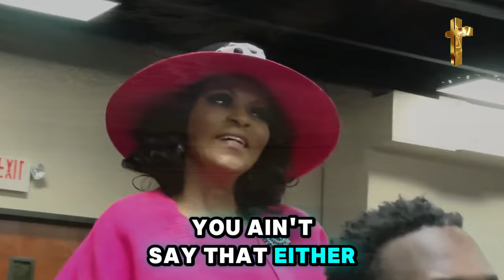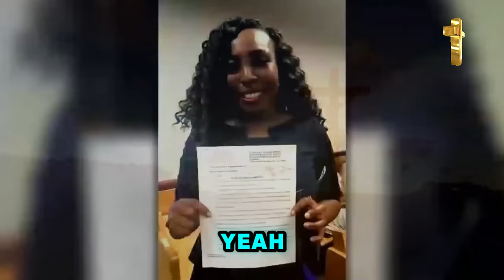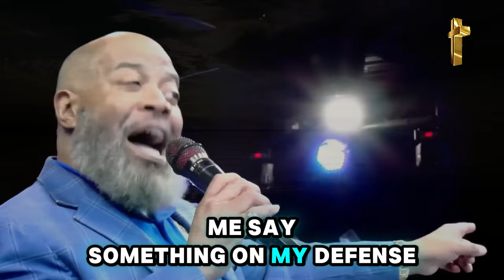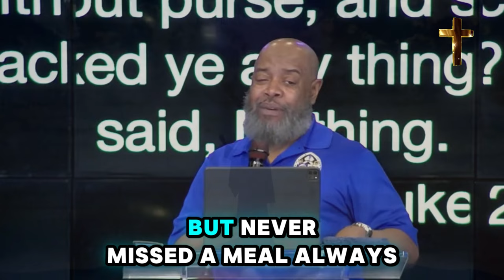Prophet Todd Hall 🔥 URGENT- "THEY ARE REVEALING SHOCKING THINGS" Prophetic Word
Video: URGENT- "THEY ARE REVEALING SHOCKING THINGS" Prophetic Word